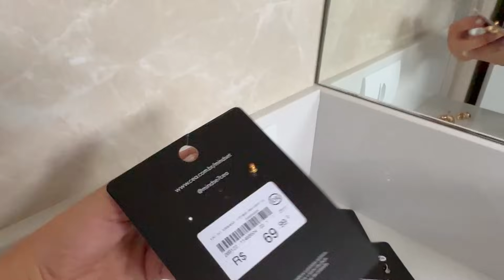PROVADOR CEA + JEANS C&A + LOOKS E TENDÊNCIAS DE INVERNO 2024 + CUPOM C&A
Cupom Cea vigente :
MINHAPROG

calça wide leg rio jeans barra desfiada mindset azul escuro

calça wide leg de viscose cintura alta com elástico - verde escuro

camiseta de algodão manga curta imperfectly perfect off white